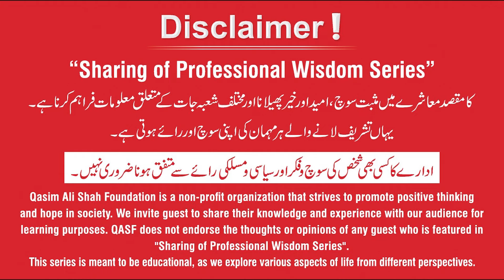Tips for building Confidence and Self-Esteem | By Salman Abid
02 Tips to Build Your Self-Confidence in Life and Work